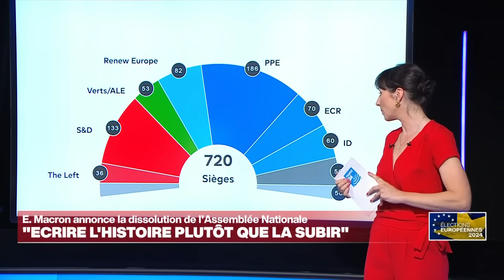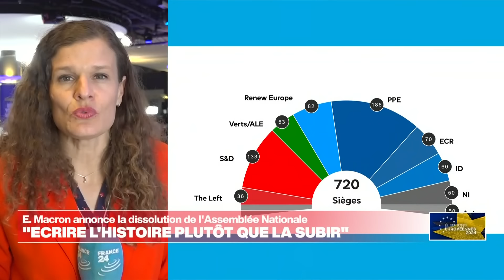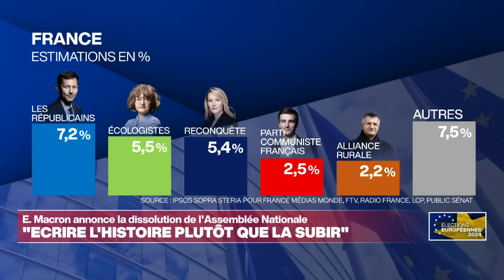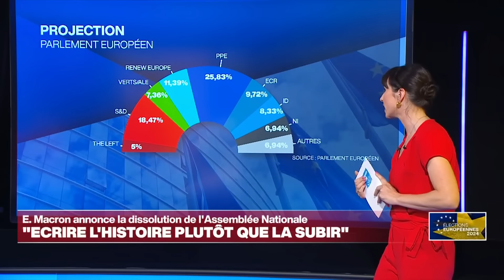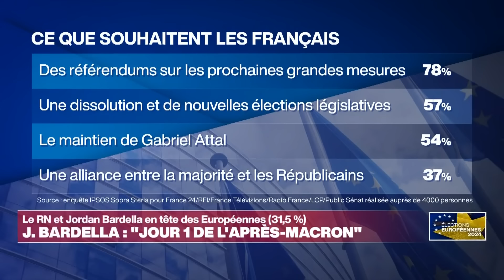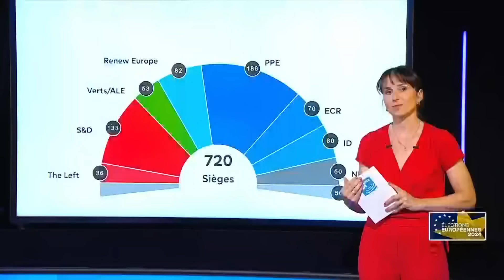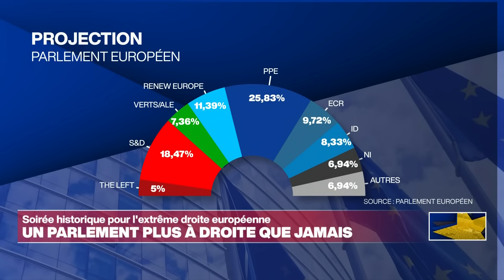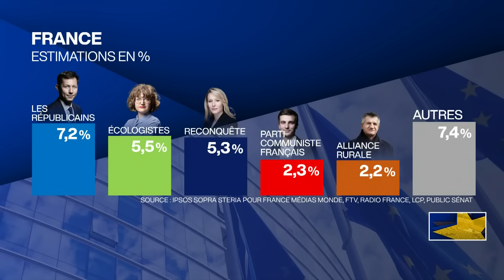Soirée électorale des Européennes : seconde partie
Dimanche 9 juin, Public Sénat, France 24 et LCP-Assemblée nationale s'associent afin de proposer une grande soirée électorale spéciale résultats des élections européennes 2024.

L'émission spéciale débutera à 19h55, et sera coprésentée par Alexandre Poussart et Caroline de Camaret.

A 20h, les premières réactions suite aux estimations. Les deux coprésentateurs seront entourés d'eurodéputés qui commenteront les premiers résultats.
A 21h, changement de coprésentateur, Brigitte Boucher remplace Alexandre Poussart. Avec Caroline de Camaret, elles seront accompagnées d'experts qui analyseront et décrypteront les résultats jusqu'à 23h, heure des résultats définitifs transmis par le Parlement européen.

Tâm Tran Huy et Quentin Calmet (Public Sénat) seront respectivement en direct des QG de campagne du Parti Socialiste et des Républicains.

Présentateurs :
Alexandre Poussart
Caroline De Camaret
Brigitte Boucher

Année de Production :